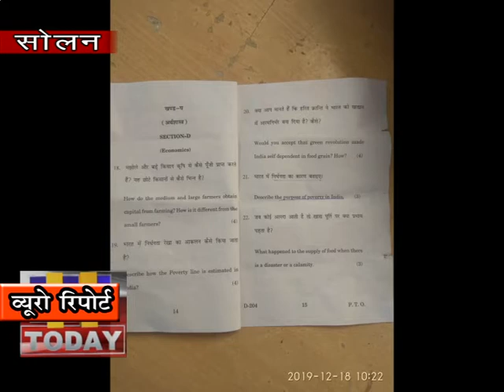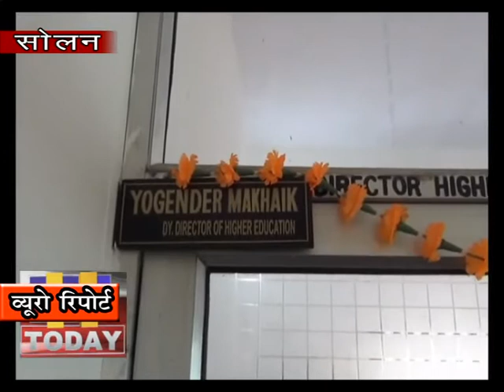प्रदेश सरकार शिक्षा का स्तर बढाने के लिए करोड़ों रूपये खर्च किए जा रहे है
प्रदेश सरकार  शिक्षा का स्तर उपर उठाने के बड़े बड़े दावे कर रही है  शिक्षा का स्तर बढाने के लिए करोड़ों रूपये खर्च किए जा रहे है विद्यार्थियों को फ्री वर्दियां दी जा रही कई सुविधाएं दी जा रही है यहाँ तक की  फ्री शिक्षा  भी दी जा रही है लेकिन फ्री में दी जा रही शिक्षा का स्तर क्या होना चाहिए इस और शायद प्रदेश सरकार का कोई ध्यान नहीं है | |